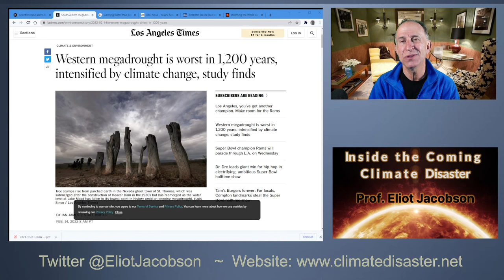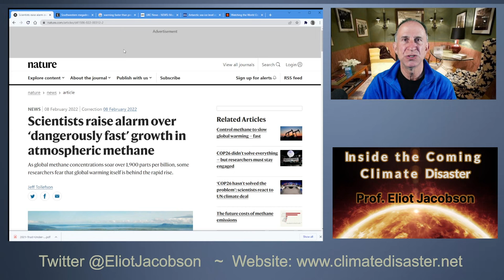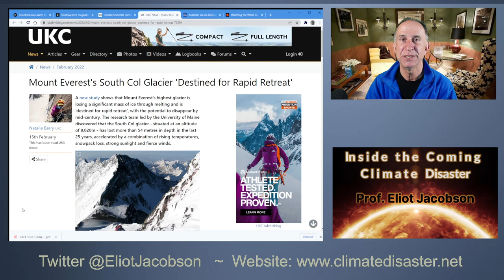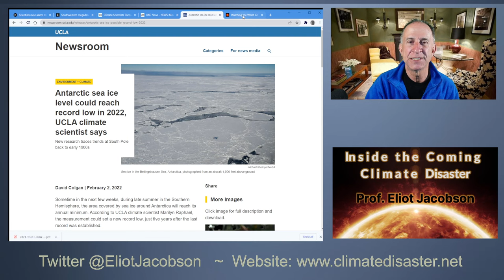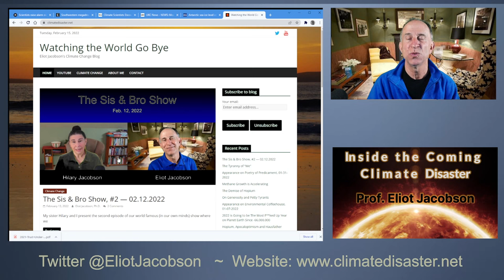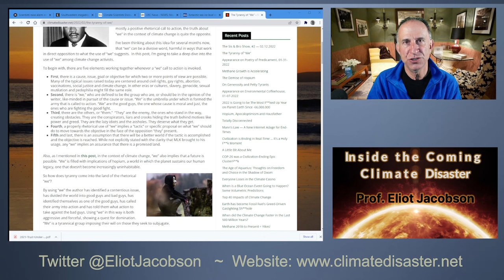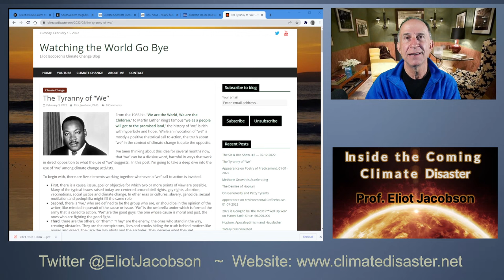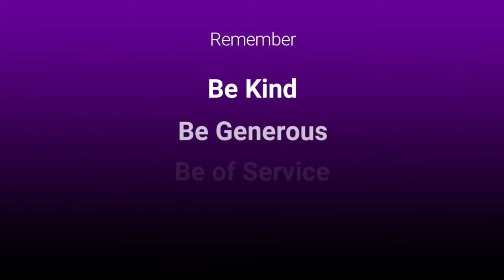Global Collapse Update and the Tyranny of We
The planet is in crisis. Everywhere we turn, there is another climate change fueled disaster.  We are headed at full speed into unknown and uncharted planetary conditions.  Survivability on planet Earth for the ironically named species homo sapiens (wise man) will not exist for very much longer.

In case it is not yet clear to you, I am a "doomer."

In these videos, I will be covering current climate disasters in real time, reacting to the day's news and giving you my analysis and perspective.  These diaries are as much for the viewer to learn and keep up with the day's big disaster news as they are a tool for me to relieve my own sadness, stress and sense of futility.  Life will go on until it doesn't.  But along the way it will be very sad.

In the mean time, please consider these three choices for living your life you can make right now:

1) Be kind.  Avoid pettiness and battles over the small stuff.  And today, more than ever before, it is ALL small stuff.

2) Be generous.  To the best of your ability, give to others.  Give to people who are in need.  Give to organizations that are doing what they can to prolong habitable spaces and conditions where nature can endure.

3) Be of service.  Find ways to donate your time to help others and help the planet.  If you help one butterfly live another day, you have done enough.

And love.  Most of all, love.  Others may not agree with your politics, your thoughts about COVID or your religious views on the meaning of life.  But they are going through the end of global-industrial civilization with you and they are going through the sixth mass extinction with you. So at the very least, you can love them.